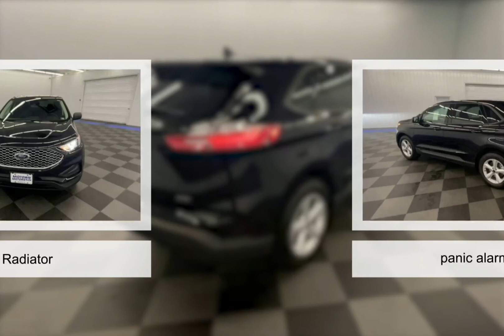2024 Ford Edge O110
2024 Ford Edge O110